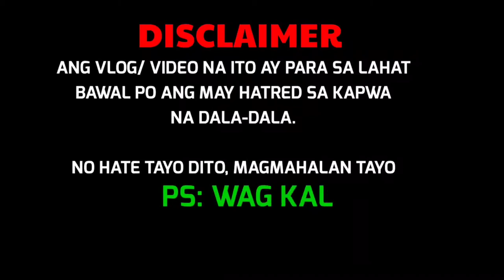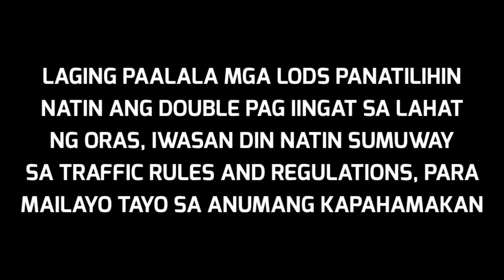2 Kind of Kamote Riders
this video is for awareness to all rides